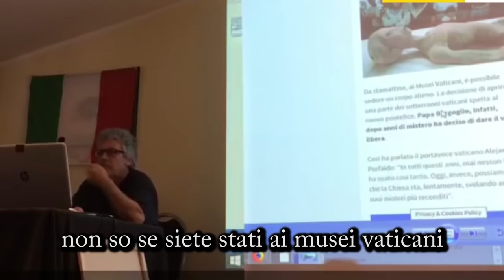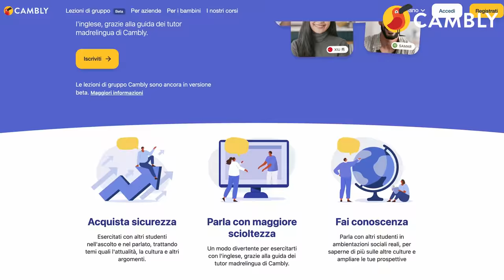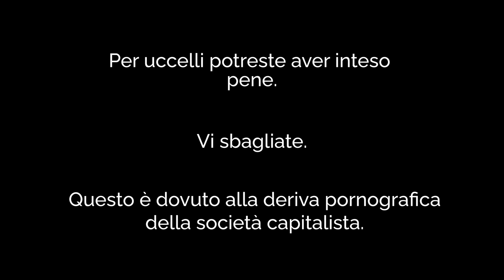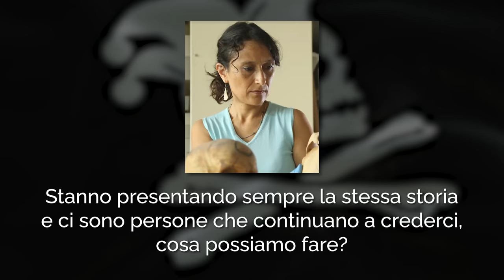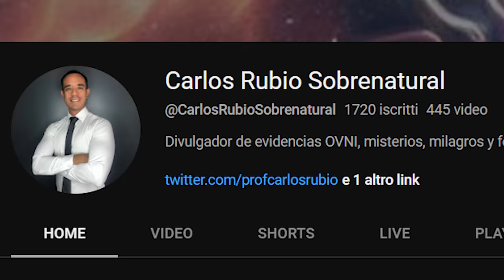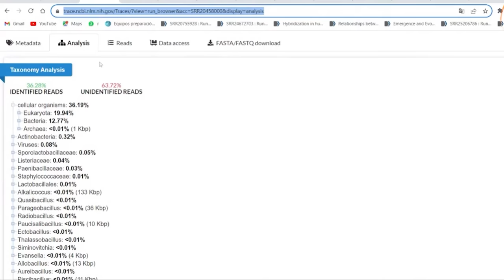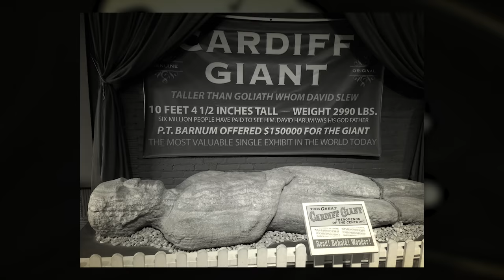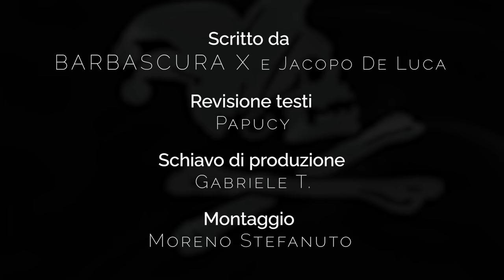Il ritrovamento degli alieni in Messico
Codice promo CAMBLY: barba50off

Scritto da Barbascura X e Jacopo De Luca
Revisione testi - Papucy
Schiavo di produzione - Gabriele T.